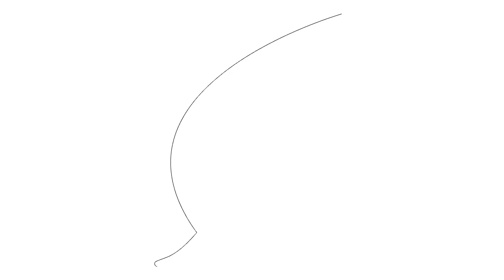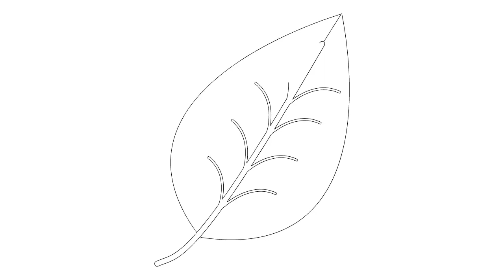How to Draw Simple Plane Leaf - Tree Leaf Drawing EASY for Kids